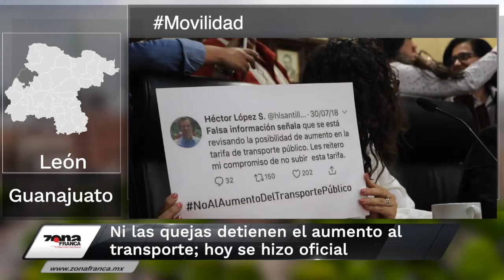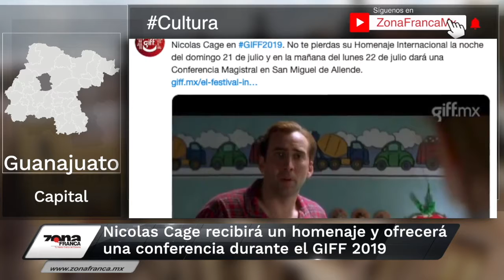Breves de la Zona 11 de julio 2019 emisión vespertina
No pierdas detalle de la último que pasa en Guanajuato con las BrevesDeLaZona📰💻
- Ni las quejas detienen el aumento al TransportePúblico de León; hoy se hizo oficial.
- Alcaldesa de Salamanca tendría que transparentar compra de luminarias, señala Morena.
- NicolasCage recibirá un homenaje y ofrecerá una conferencia durante el GIFF2019.